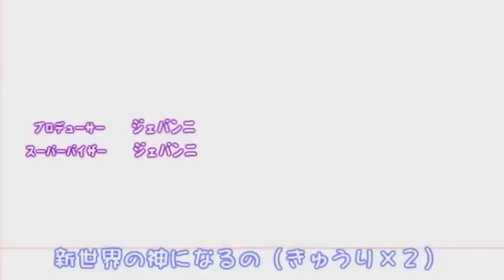AKU KECEWA AMA MILIM NAVA - 4 HAL MENARIK DI TENSEI SHITARA SLIME DATTA KEN EPS 16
Welcome to Zeronime Channel

Video: ☆ AKU KECEWA AMA MILIM NAVA - 4 HAL MENARIK DI TENSEI SHITARA SLIME DATTA KEN EPS 16

Anime List:
Tensei Shitara Slime Datta Ken
Gochuumon wa Usagi desu ka
Accel World
Sworld Art Online
Tate no Yuusha no Nariagari
Toradora

Death Note

Previous channel: Sarjana Otaku, Anime World, Anime Sekai, Zeronime

●▬▬▬▬▬▬▬▬▬๑۩ ＲＥＡＤ ＭＥ۩๑▬▬▬▬▬▬▬▬▬▬●
If you want me to make a list of your favorite genre feel free to let me know! Just comment it down below and I will overlook at the comment section soon!! I'll pin your comment to let you know that your comment has been chosen.

Icon Channel: Imaginary Around
Thumbnail Used: Tensei Shitara Slime Datta Ken

Anime Channel Related:
✔ Boruto: Naruto Next Generation
✔ Naruto Shippuden
✔ One Piece
✔ Dragon Ball
✔ Attack on Titan (Shingeki no Kyojin)
✔ Fate/Series
✔ Fate/Hollow Ataraxia
✔ Fate/Strange Fake
✔ Fate/Apocrypha

●▬▬▬▬▬▬▬▬▬๑۩ ＮＯＴＩＣＥ ۩๑▬▬▬▬▬▬▬▬▬▬●
The list is ranked according to my own perspective and opinion about the said anime I based it on which anime do I loved the most after watching or reading its plot.

●▬▬▬▬▬▬▬▬▬๑۩ ＭＵＳＩＣ ＵＳＥＤ ۩๑▬▬▬▬▬▬▬▬▬▬●
Intro:

Backsound:
Fate/Stay Night Unlimited Blade Works OST
【Death Note x Bakemonogatari OP】Eliminate Idiots-tion

I do not own the anime, music, artwork or the lyrics. This video is not meant to infringe any of the copyrights. This is for people's entertainment only. Thank you!